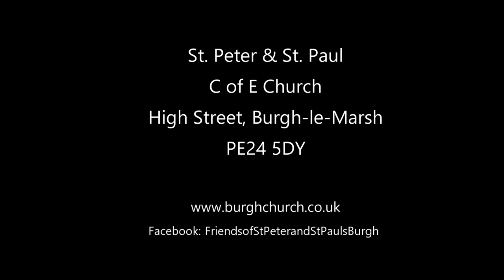St Peter & St Paul Church Burgh-le-Marsh - Full Tour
Aerial tour of St Peter & St Paul C of E Church, Burgh-le-Marsh, near Skegness, Lincolnshire, UK. Featuring interior shots.